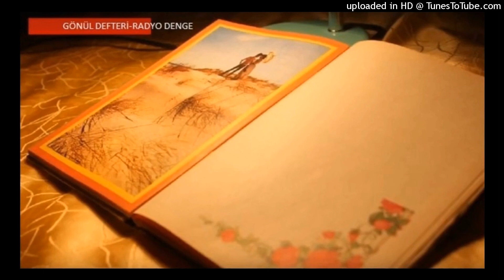GÖNÜL DEFTERİ - Paylaşımlar - Denge Radyo - 92.1